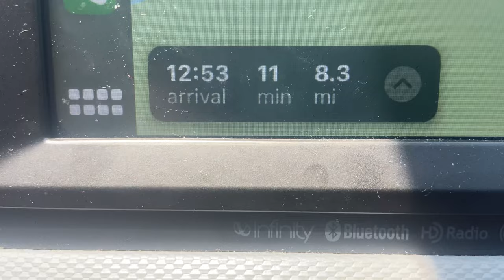MEET OUR NEW *PUPPY*!!!!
I swear on god herself, this is the cutest puppy that you will ever see. no clickbait. all facts. emotional.

Follow our Instagram: @jessandhai
And our TikTok: @jessandhai